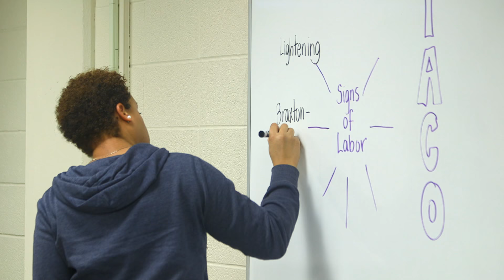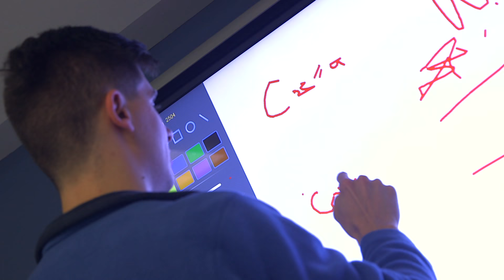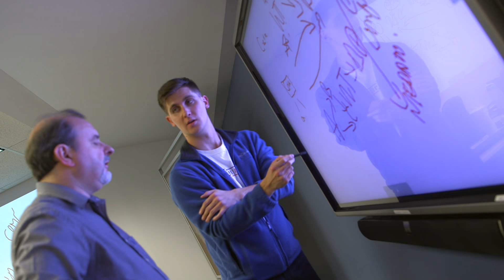Why FPB? Learn more at Frances Payne Bolton School of Nursing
Learn more about why our students love learning at Case Western Reserve University! Apply today!